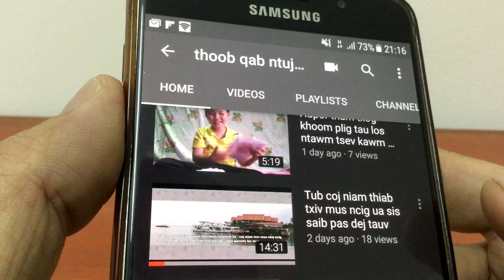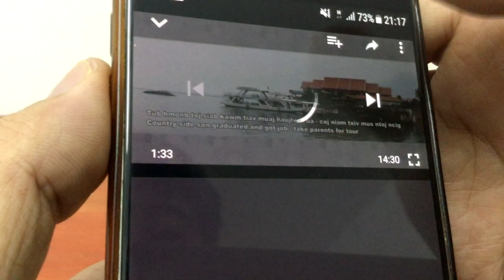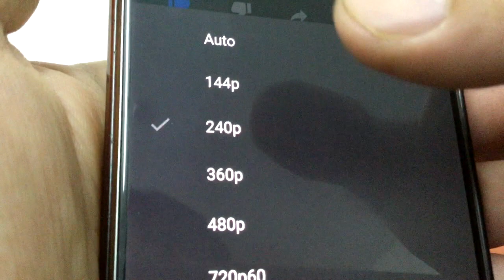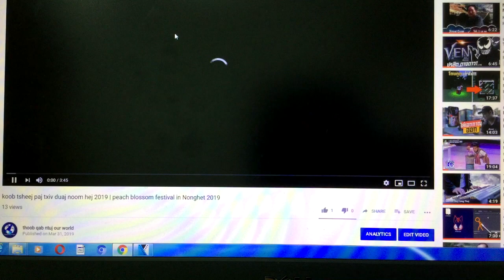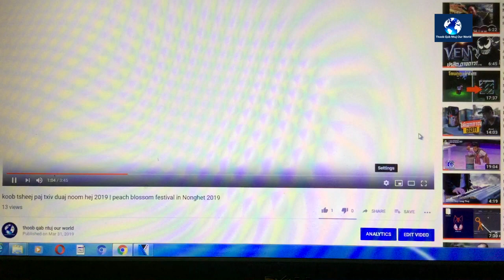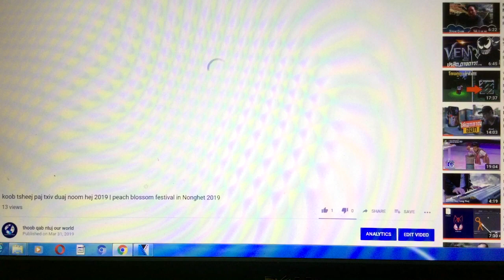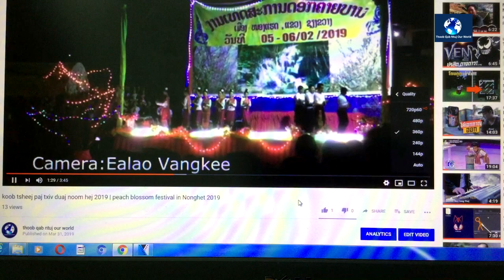Yuav saib youtube li cas thiaj pom tseeb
This video explain how to set youtube video quality for watching